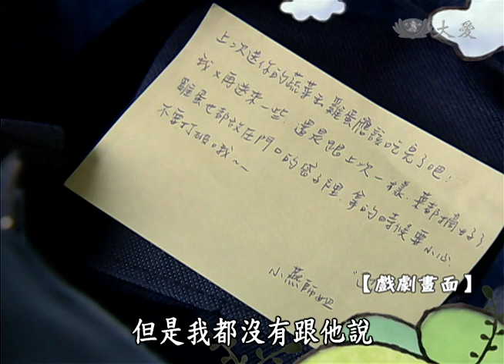【大愛會客室】20140622 - 幸福魔法師 - 第37集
來賓：林小燕、唐豐、馬國畢